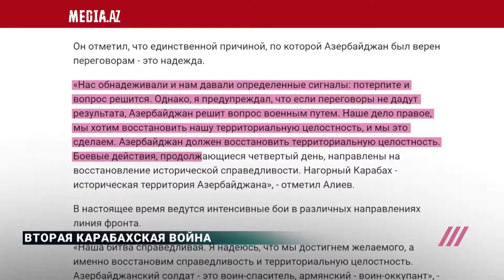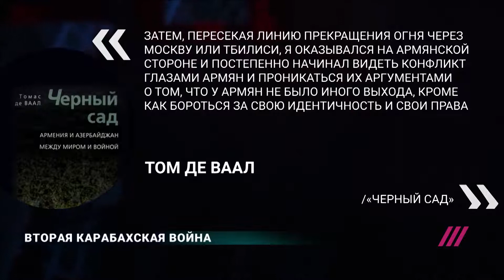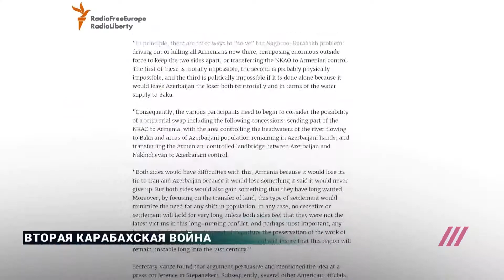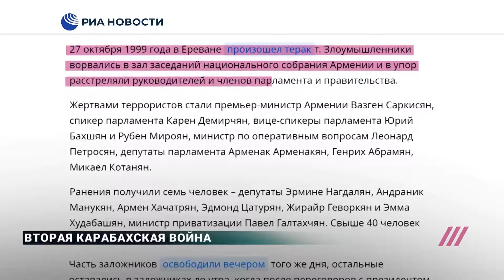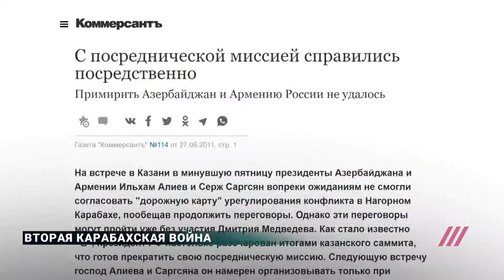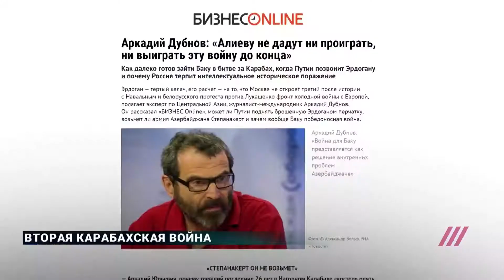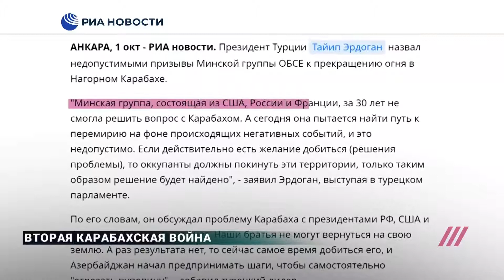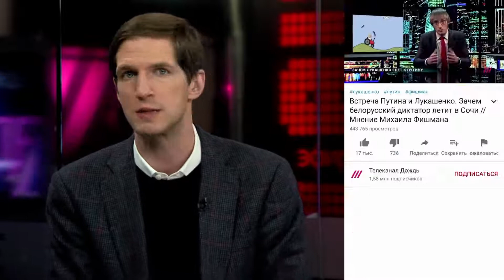YANGILIKLAR XABARLAR Вторая Карабахская война. Чем закончится противостояние между Азербайджаном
Yangiliklar Tezkor Xabarlar o'zbekiston 24 YANGILIKLAR UZ
Янгиликлар O'ZBEKISTON YANGILIKLARI VA DUNYO XABARLARI axborot TOP 2020 Новости Сегодня CORONAVIRUS
Ахборот elparvar
covid 19
coronavirus

В непризнанной Нагорно-Карабахской республике продолжается вооруженный конфликт между Арменией и Азербайджаном. Эскалация конфликта началась 27 сентября, когда была обстреляна столица Степанакерт из системы «Град», а Армения и Азербайджан обвинили друг друга в провокации. С тех пор военные действия пока не прекращались ни на один день. Более подробно рассказывает Михаил Фишман